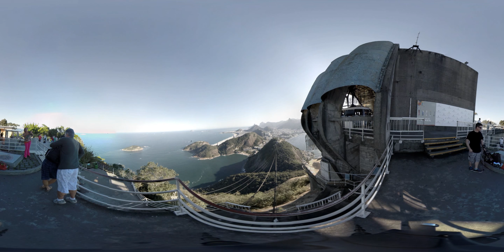360˚ Perspective Films Reel